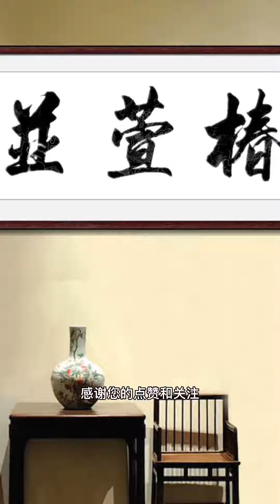適合送給父母的書法字畫 椿萱並茂#書法作品欣賞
寒江 原名毛英志
相关信息可以百度：书法家寒江 仅此一号 请衣食父母勿上当受騙
湘籍，旅居深圳，【翰堂花苑】创始人
书法不是孤立的艺术作品，而应该与人文，历史，绘画，音乐，诗歌等艺术门类融会贯通，方可写出一幅灵魂的书法作品
分享生活